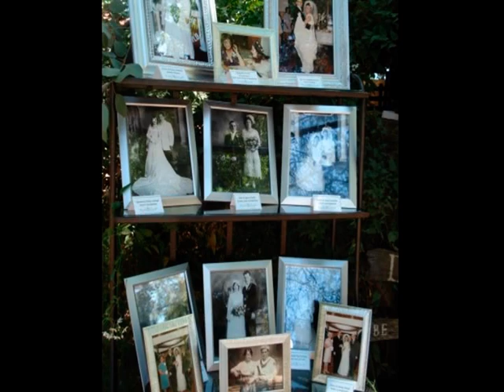Alana and Anthony 2017, music by Don Byron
Congrats you two! Can't think of a better use of the best version of this tune than here. Don Byron recorded at Temple Emanu-El in 1992